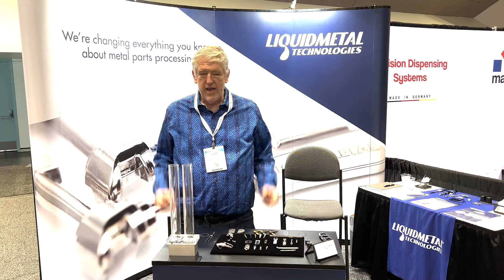Liquidmetal Trade Show Demo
Be sure to get our Design Guide.

It's the most comprehensive source of information on amorphous metals and covers:
• What are Amorphous Metals
• Molding Process
• Material Properties
• Design Criteria
• Post Processing Options

Liquidmetal Technologies Inc. is a contract manufacturer that uses a patented injection molding process to produce amorphous metal components. Amorphous metals are a class of alloys developed to maintain an amorphous atomic structure in a solid state. Also known as bulk metallic glass, this alloy allows you to mold precision parts with ultra low shrinkage and achieve great mechanical properties.